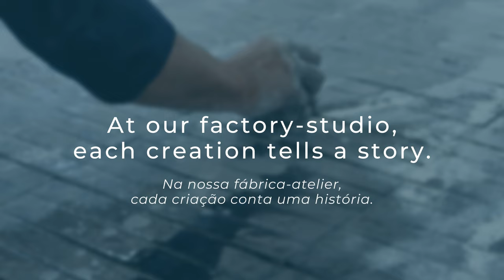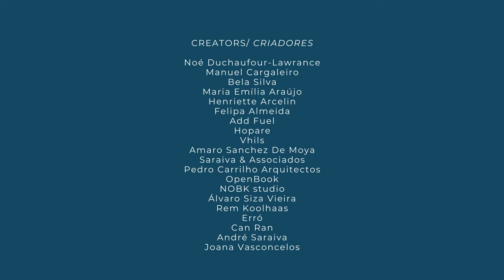Viúva Lamego Review 2022